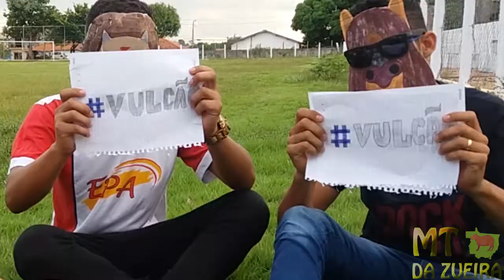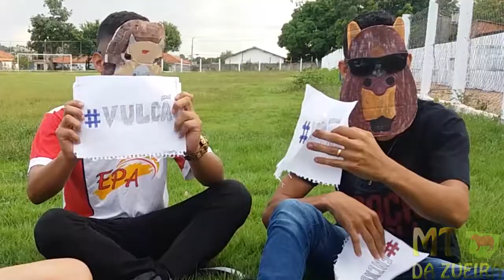ENTREVISTA MT DA ZUEIRA - JD VITÓRIA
Natalia Beatriz é repórter por um dia no Mato Grosso da Zueira, e pergunta tudo o que as pessoas querem saber sobre os fundadores do Mato Grosso da Zueira!